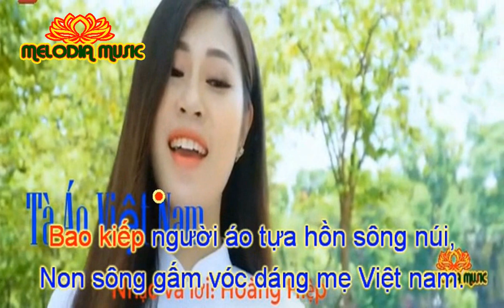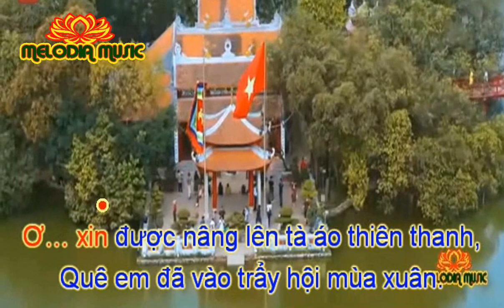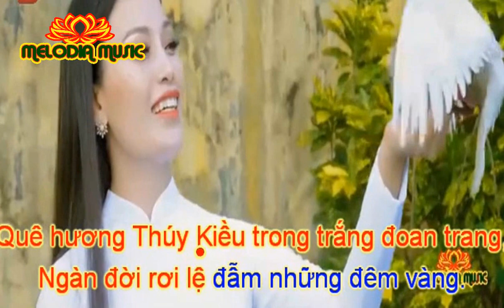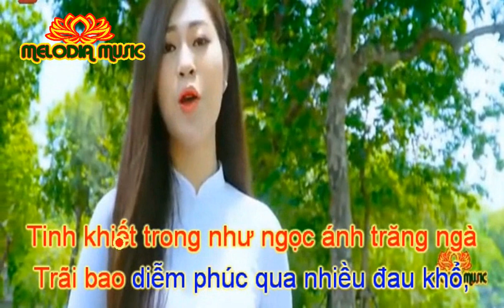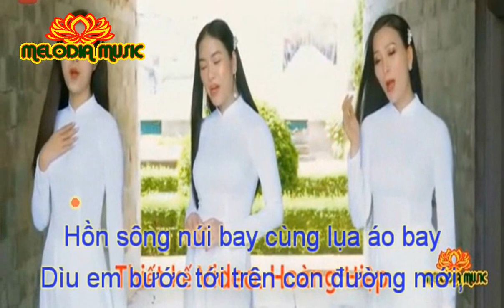TÀ ÁO VIỆT NAM-Nhạc và lời Hoàng Hiệp-U80 hát.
TÀ ÁO VIỆT NAM-Nhạc và lời Hoàng Hiệp.
Đất nước đẹp thay những người con gái,
Tà áo ngàn đời dáng tựa rồng mây.
Bao kiếp người áo tựa hồn sông núi,
Non sông gấm vóc dáng mẹ Việt nam.
Quê hương cánh cò nghiêng lũy tre xanh
Câu ca mênh mang nâng tà áo dài em
Tha thướt tựa cánh chim câu trắng,
Soải cánh quê mình bay trong gió mai.
Ơ… đẹp biết bao tà áo của em ta.
Tinh khiết trong như ngọc ánh trăng ngà
Trãi bao diễm phúc qua nhiều đau khổ,
Màu áo kiên trinh còn mãi yêu thương.
Ơ… xin được nâng lên tà áo thiên thanh,
Quê em đã vào trẩy hội mùa xuân.
Dìu em bước tới trên con đường mới,
Hồn sông núi bay cùng lụa áo bay.

Đất nước hùng anh, áo dài mây trắng
Chị Thắm dịu hiền, trung hậu đảm đang.
Tà áo dài em thắm hình hài sông núi
Chở che bao đời đánh giặc xâm lăng.
Quê hương Thúy Kiều trong trắng đoan trang,
Ngàn đời rơi lệ đẫm những đêm vàng.
Áo xiêm lộng lẫy trao cô Tấm,
Bước ra từ trong trái thị đêm trăng.
Màu áo kiên trinh dáng hình quê hương.
Đất nước rồng thiêng tà áo… Việt nam.